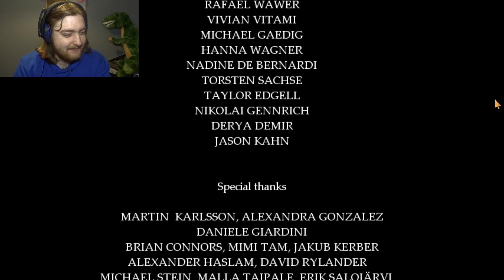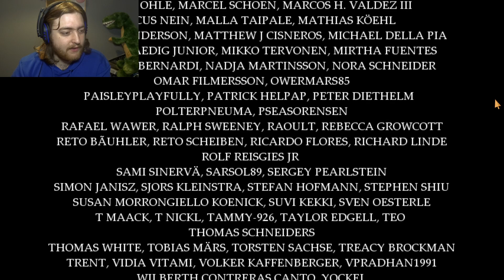Is this just a Nightmare? - Fran Bow Finale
Hello, my Ghouls and Fiends! I am Alexandrake and on this channel, we explore spooky and scary games to see if they will make us run in terror or hide from dread. Today we play a game called Fran bow which is about a young girl called Fran Bow-Dagenhart who gets placed in a mental institute after witnessing something tragic. She wants to get out of this place in order to find her lost cat and make sense of all the disturbing creatures that are after her. This game contains themes and imagery that some viewers may find disturbing or upsetting.

Last time, we met up with Doctor Deern who wanted us to dig up our parent's grave which I feel he shouldn't have Fran near to do but we did discover there was some sort of coverup about the entire Bow-Dagenhart family being dead. Before we could leave, Remor grab us and we are now suddenly chained, this cant is good...